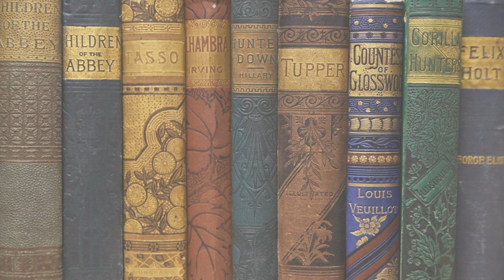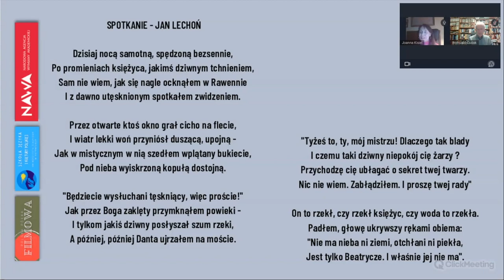Literatura to nie tortura - Jan Lechoń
Matura, egzamin ósmoklasisty, inspiracja na lekcję lub idealny materiał do podnoszenia właśnie kompetencji językowej.